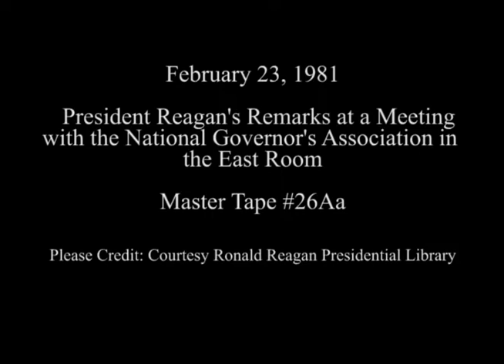President Reagan's Remarks to the National Governors' Association on February 23, 1981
Full Title: President Reagan's Remarks at National Governor's Association Meeting in East Room on February 23, 1981

Access Restriction(s):Unrestricted
Use Restriction(s):Unrestricted